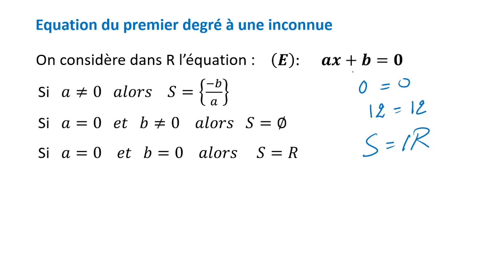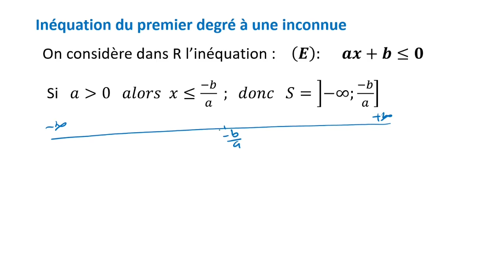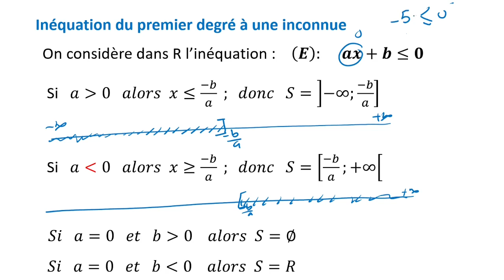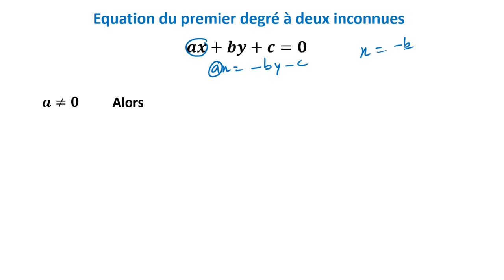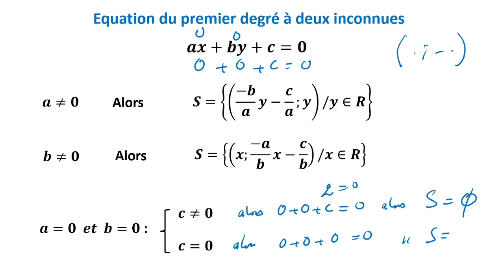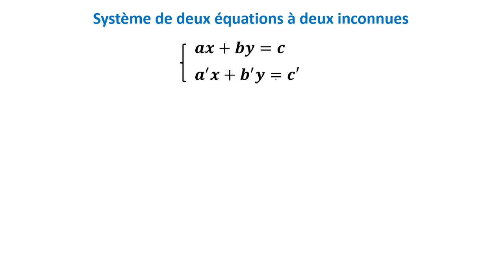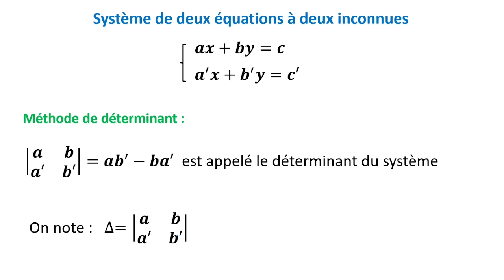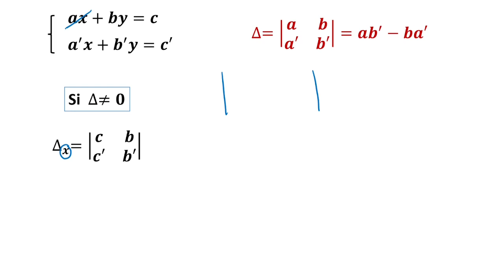Equations et inéquations du premier degré et systèmes ► TRONC COMMUN SCIENTIFIQUE ET TECHNOLOGIQUE